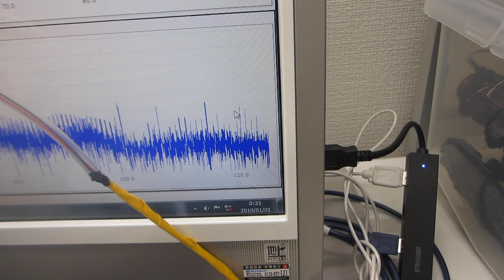スイープ発振とパルス発振による、超音波洗浄器の利用技術（超音波システム研究所）